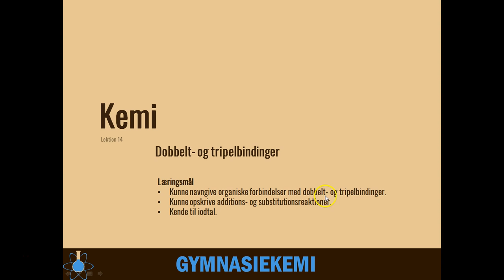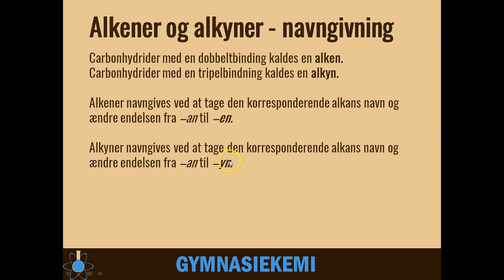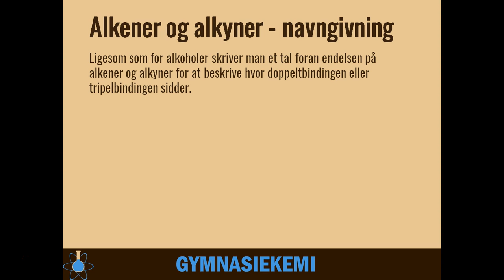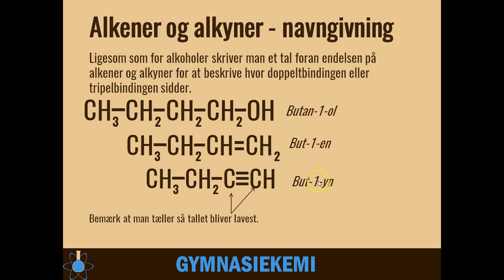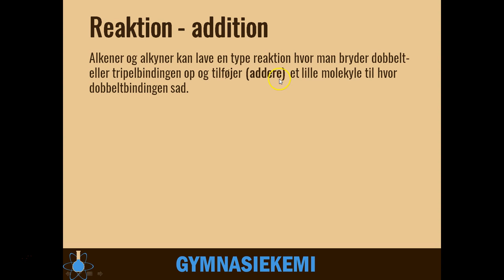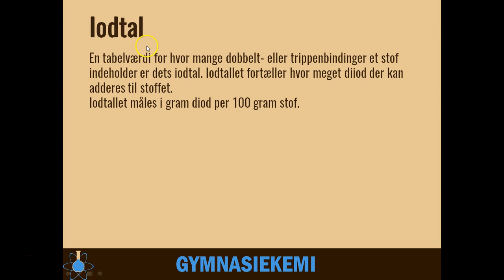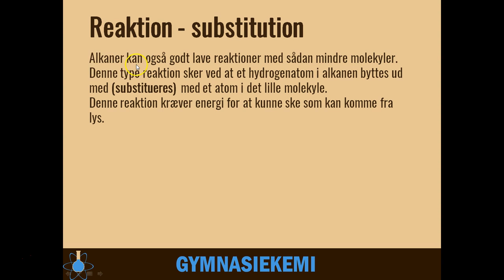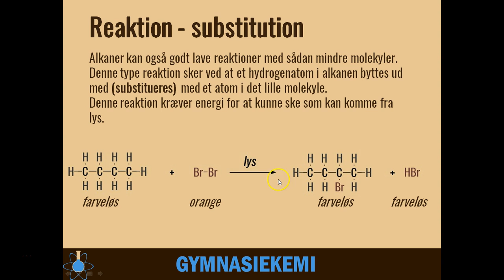Alkener og alkyner | Kemi C - 14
Start - 0:00
Alkener - 0:52
Alkyner - 1:43
Navngivning - 2:20
Additionsreaktioner - 5:22
Iodtal - 7:05
Substitutionsreaktioner - 8:13